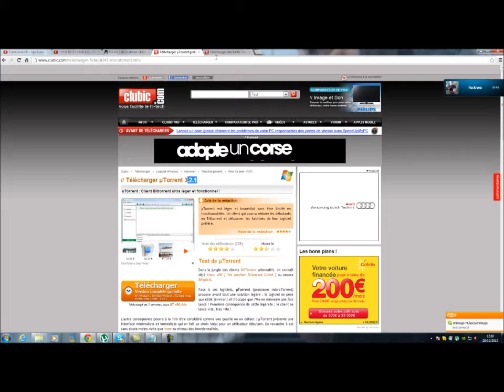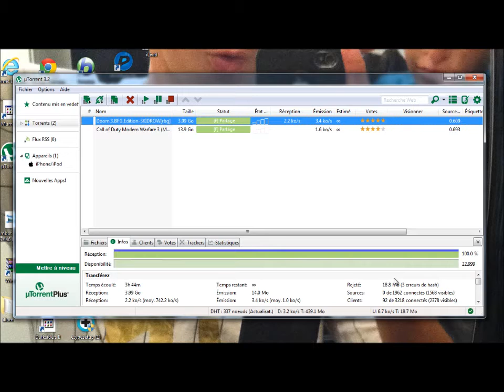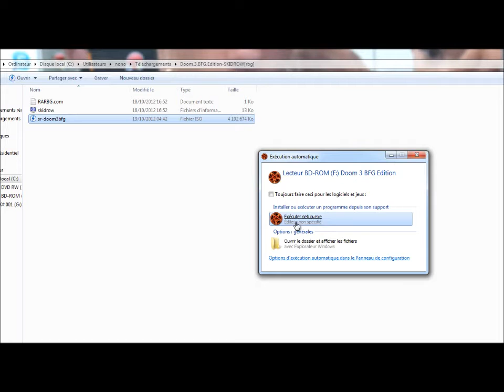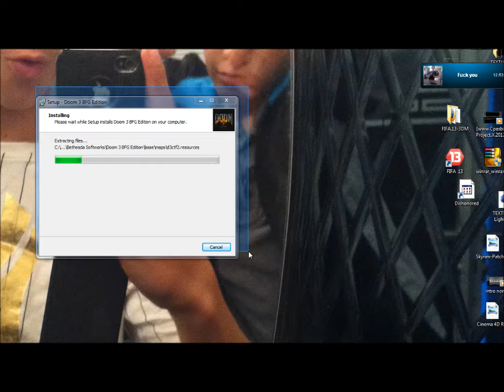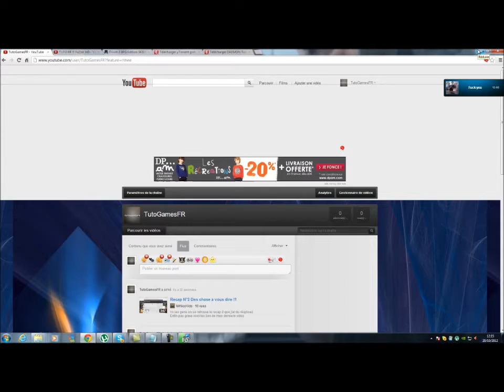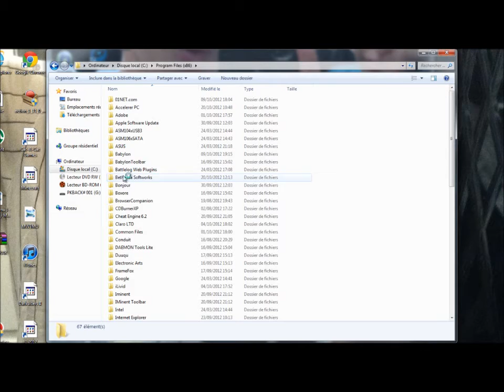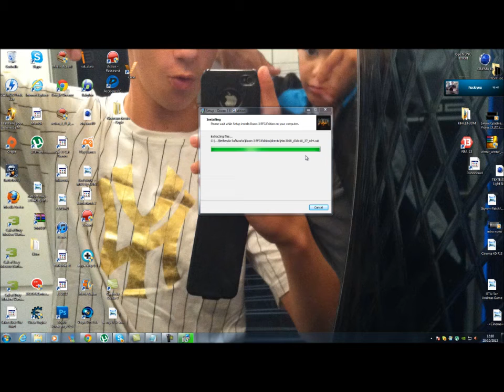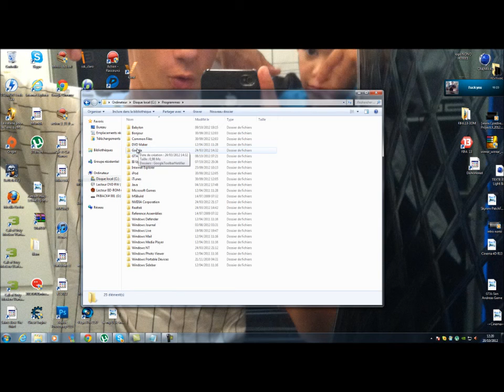TUTO FR !!! Comment Cracker DOOM 3 /PC/ [HD]